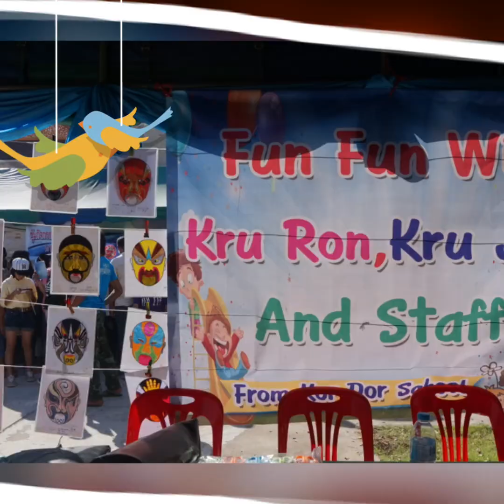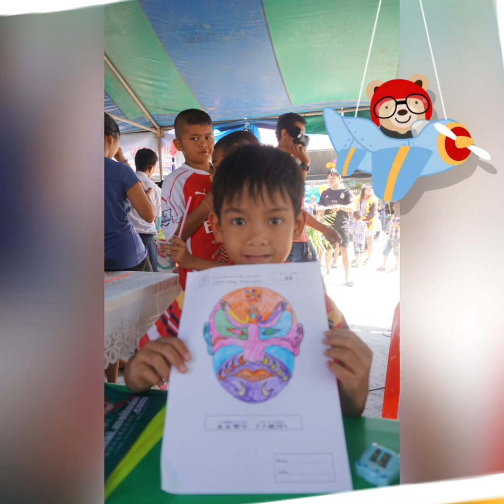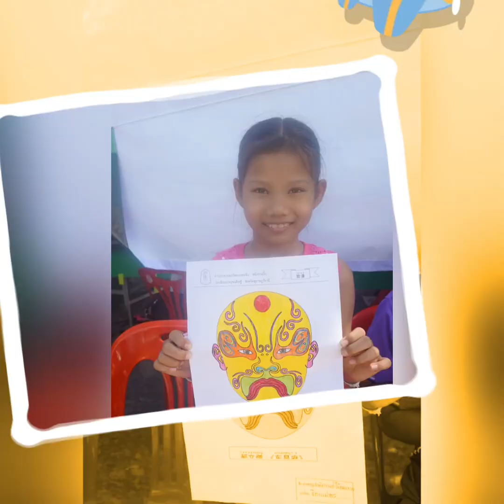ONCE UPON A TIME IN THAILAND_Part 2 KANCHANADIT SCHOOL, CHILDREN'S DAY!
ESL (English as Second Language) teacher diaries!